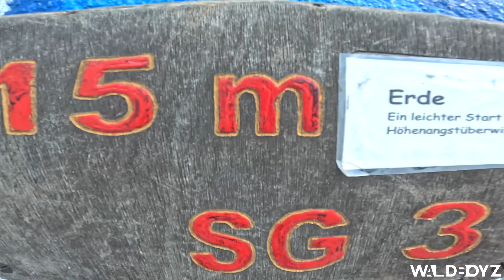Weltrekord | 40m klettern | Silo Climbing Fehmarn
40 METER !!!  Neue Herausforderungen!

Moin Leute, was geht ab?!

Heute haben sich die beiden Outdoor-Abenteurer Chris und Tim etwas ganz Besonderes ausgedacht!

Um ihre Kletterfähigkeiten für zukünftige Projekte zu verbessern *oder überhaupt erstmal herauszufinden, ob diese Fähigkeiten vorhanden sind* hat es die beiden diesmal nach Fehmarn verschlagen.

Dort wartet ein 40 Meter hoher Silokoloss, der bezwungen werden will!

Noch Tage zuvor sind beide voller Selbstvertrauen und fest entschlossen, das Ding zu meistern.

Doch ob der Plan tatsächlich aufgeht?

Von Hochmut bis zu Zentimeter langen Kackstiften ist in dieser Folge alles dabei!

Werden Chris und Tim es schaffen, die Glocke auf dem 40 Meter hohen Silo zu läuten, oder scheitern sie schon an der 5 Meter hohen Übungspassage?

Seid gespannt auf eine WALDBOYZ folge der etwas anderen Art.

WALDBOYZ

Produktion & Edit : keSta VISUAL (Kevin Stange)